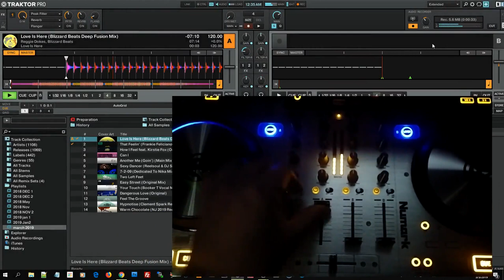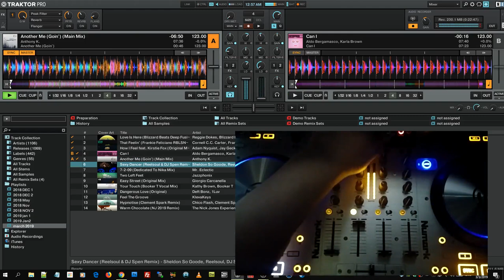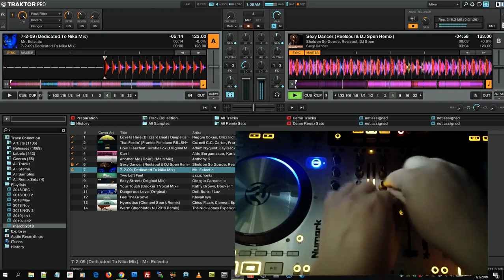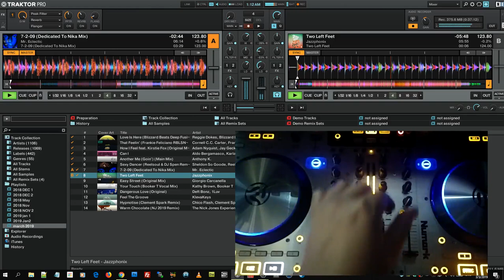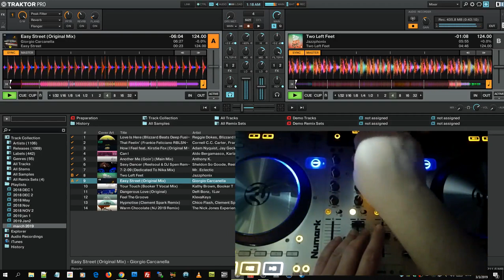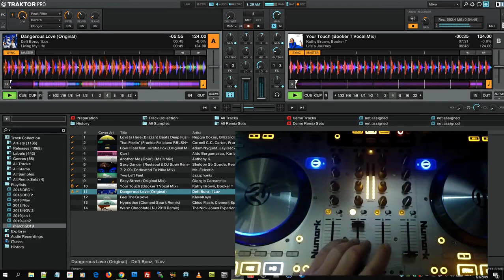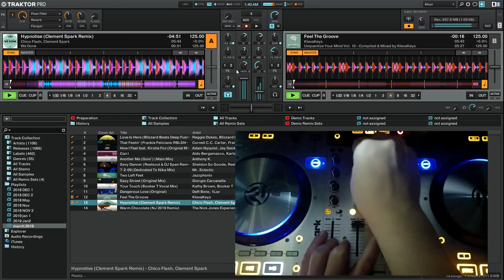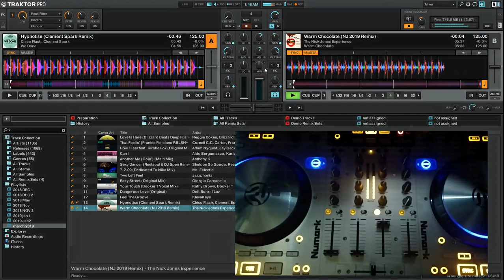DJ Dacha - Dangerous Love - DL161 (Deep Jazzy Soulful House)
Reggie Dokes, Blizzard Beats - Love Is Here (Blizzard Beats Deep Fusion Mix)
    Cornell C.C. Carter, Frankie Feliciano - That Feelin' (Frankie Feliciano RBLSND Dub Mix)
    Adam Nyquist, Jay Gecko, Kirstie Fox - How I Feel feat. Kirstie Fox (Original Mix)
    Aldo Bergamasco, Karla Brown - Can I
    Anthony K. - Another Me (Goin') (Main Mix)
    Sheldon So Goode, Reelsoul, DJ Spen - Sexy Dancer (Reelsoul & DJ Spen Remix)
    Mr. Eclectic - 7-2-09 (Dedicated To Nika Mix)
    Jazzphonix - Two Left Feet
    Giorgio Carcanella - Easy Street (Original Mix)
    Kathy Brown, Booker T - Your Touch (Booker T Vocal Mix)
    Deft Bonz, 1Luv - Dangerous Love (Original)
    KlevaKeys - Feel The Groove
    Chico Flash, Clement Spark - Hypnotise (Clement Spark Remix)
    The Nick Jones Experience - Warm Chocolate (NJ 2019 Remix)